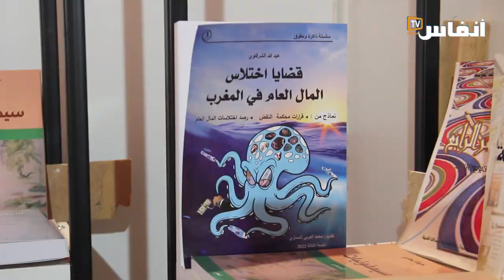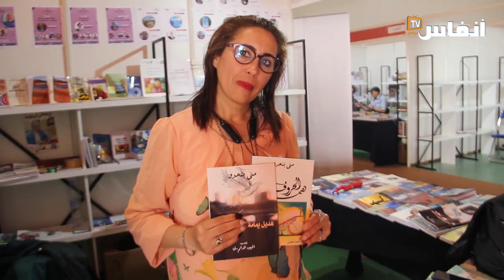معرض الكتاب..عبد الله الشرقاوي ومنى بنحدو يوقعان كتابيهما برواق نقابة الصحافة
تنزيلا لأهدافها التواصلية، ومن أجل تشجيع الأقلام الجادة على الإبداع، تواصل النقابة الوطنية للصحافة المغربية تنظيم حفل توقيع كتب الصحفيين برواقها بالمعرض الدولي للنقابة المغربية.
وتم اليوم الاحتفاء بتوقيع كتاب " قضايا اختلاس المال العام في المغرب" للصحفي عبد الله الشرقاوي، كما احتضن رواق النقابة حفل توقيع رواية الصحفية منى بنحدو حول "هديل يمامة القصر الكبير".